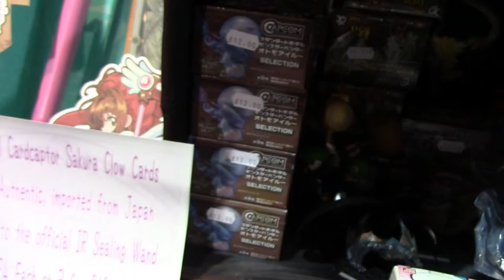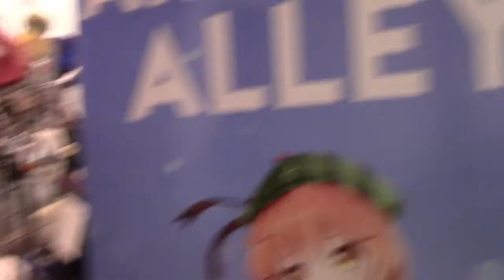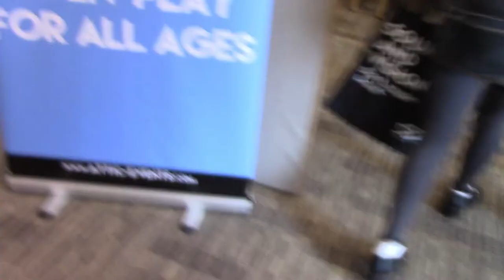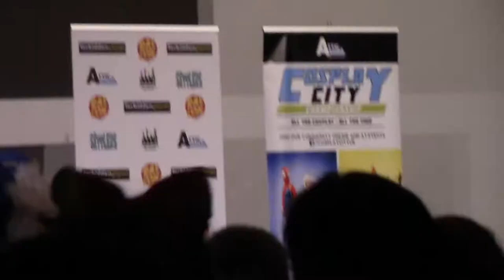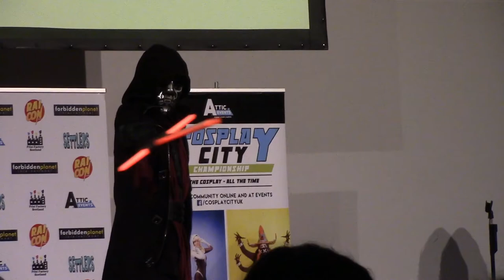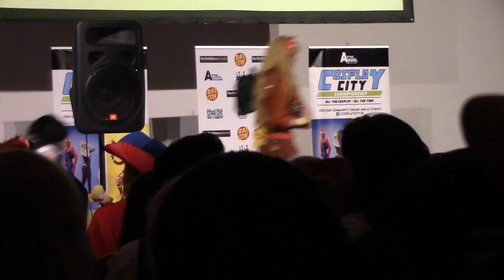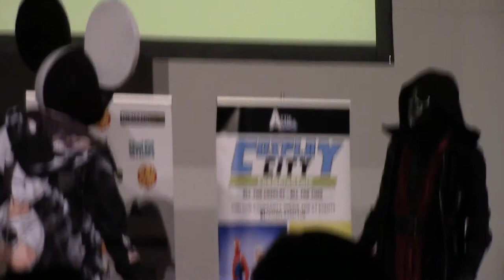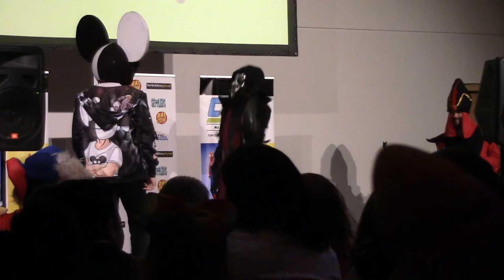Rai Con Spring 2017 Music Vlog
Follow Tartan out and about at Rai Con, featuring some highlights from the Cosplay masquerade.